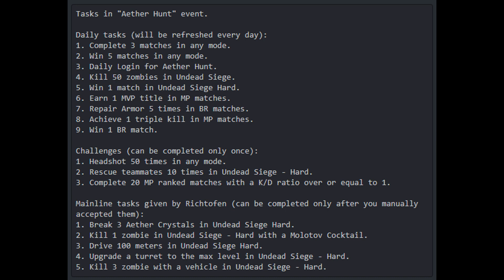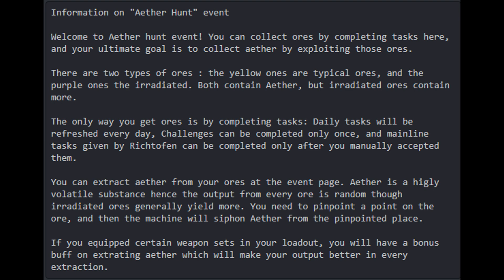Call of Duty Mobile : สปอยตารางภารกิจ Event Zombie Quest (เปิดตัวภาพซอมบี้ใหม่) !! (EP.161)